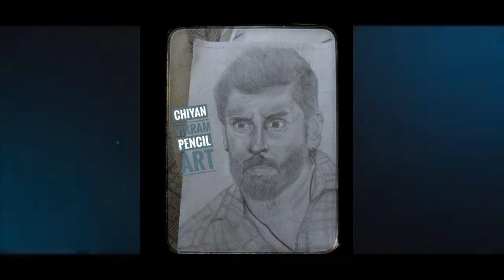Valimai first look (drawing ).